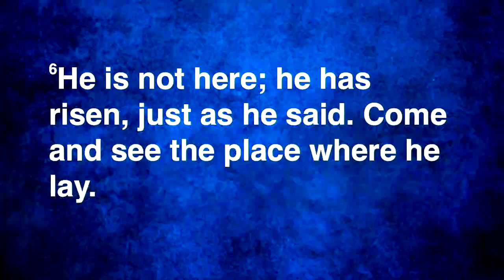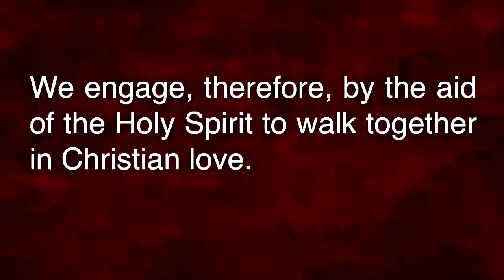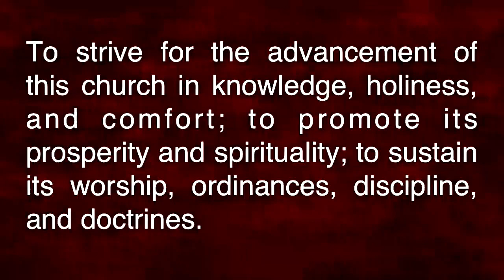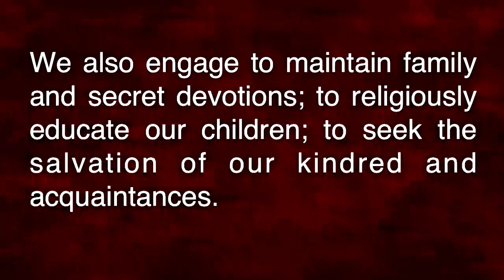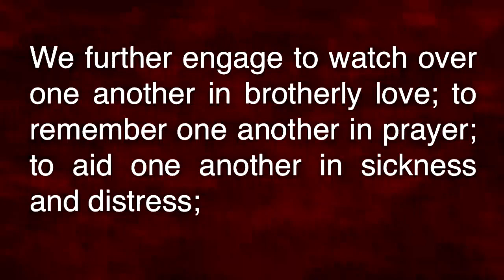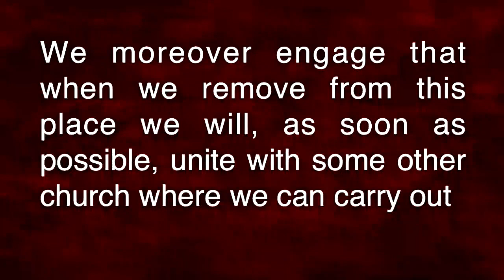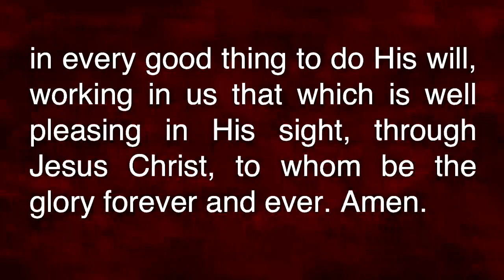April 12, 2020 - He's Not There